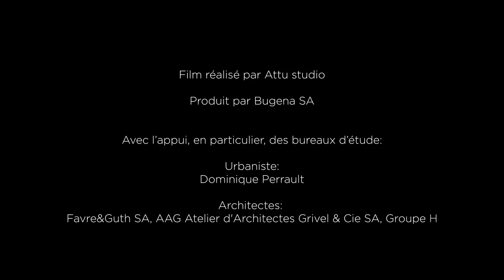Le futur Quartier de l’Etang en images - Urban Project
Un nouveau quartier à vivre va naître !

Des logements mixtes, des commerces de proximité, des bureaux administratifs, des structures scolaire et sportives ainsi que des zones de loisirs seront construites dans un cœur de quartier bénéficiant d’espaces verdoyants sur la commune de Vernier à Genève.